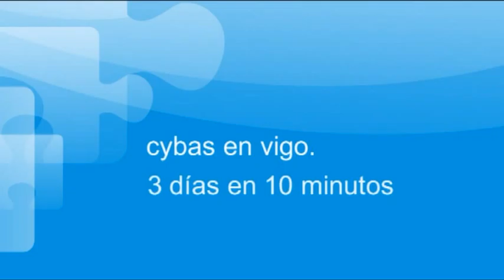Cybas en Vigo. 3 días en 10 minutos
El importante grupo español de ocio y vacaciones, desarrolló entre el 6 y el 8 de mayo su convención anual en las Rías gallegas y más en concreto en la ciudad de Vigo que abrió sus brazos para que disfrutaran trabajando y divirtiéndose.
Islas Cíes, San Simón, Vigo Antiguo y parador de Bayona fueron algunos de los enclaves elegidos por la organización.